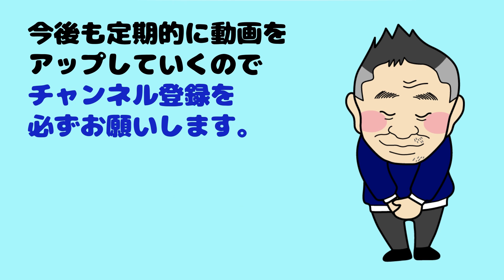【ホットワックスをしない方がいい板はあるのか？】シンタードベースの板を滑る板にするための方法とは？